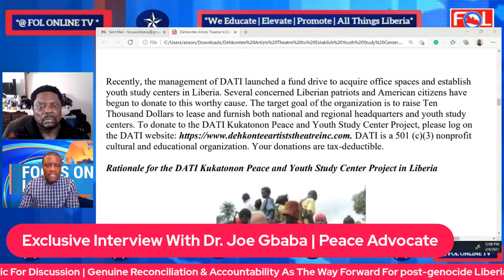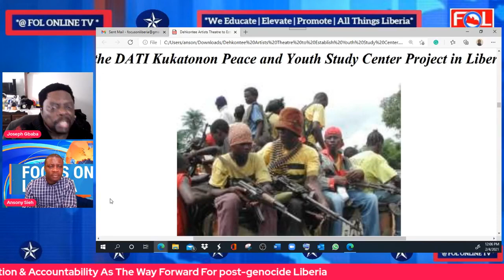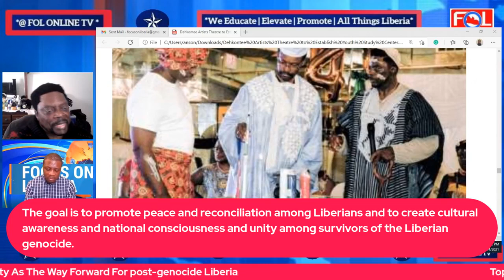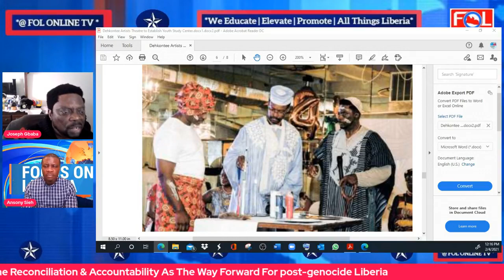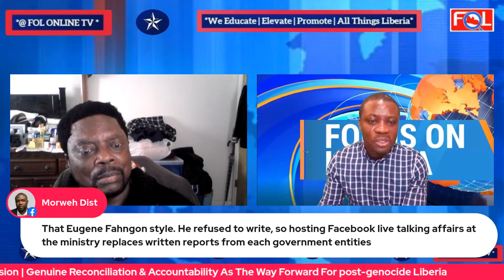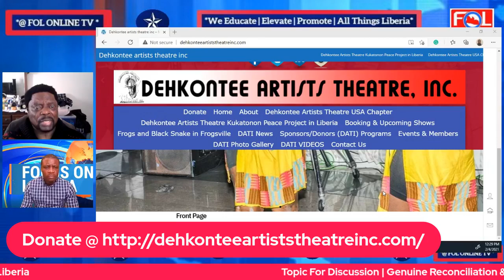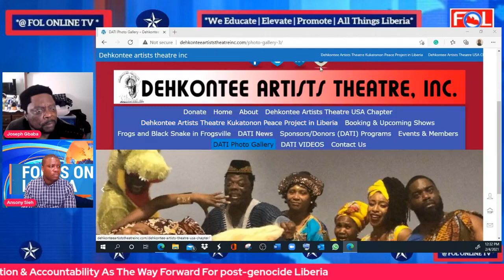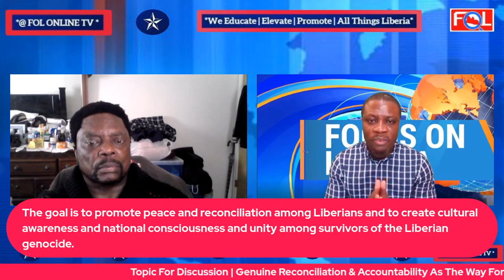Post-Genocide Liberia | Accountability & Reconciliation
With Dr. Joe Gbaba | Peace Advocate